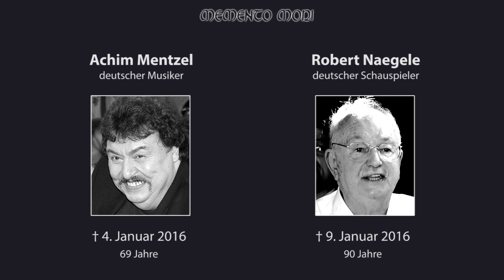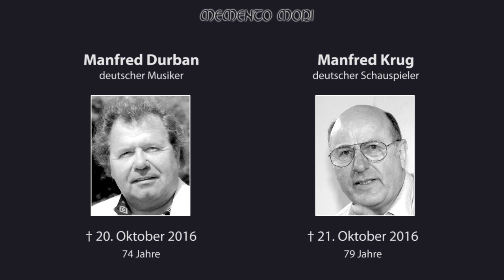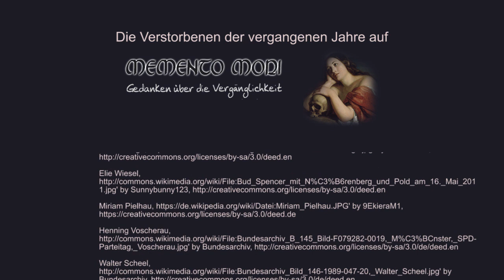Verstorbene Prominente 2016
Welche Prominente sind im Jahr 2016 gestorben? In diesem Video sind die wichtigsten und bekanntesten Promis aufgeführt, die in diesem Jahr gestorben sind. Weitere Verstorbene der vergangenen Jahre findest du

U.a. sind folgende verstorbene Menschen im Video aufgeführt:
Rocklegende David Bowie starb am 10. Januar 2016 im Alter von 69 Jahren, vier Tage später gefolgt von Alan Rickman. Der mehrfach ausgezeichnete Publizist Roger Willemsen ist am 8. Februar 2016 gestorben. "Der Name der Rose"-Autor Umberto Eco starb am 19. Februar 2016. Kinderidol Peter Lustig ist am 23. Februar 2016 von uns gegangen. FDP-Politiker Guido Westerwelle ist mit nur 54 Jahren an Blutkrebs gestorben, Roger Cicero wurde sogar nur 45 Jahre alt, er starb am 24. März 2016. Musiker Prince verstarb mit nur 57 Jahren am 21. April 2016, Charakterdarsteller Uwe Friedrichsen am 30. April. Jahrhundert-Boxer Muhammad Ali ist am 3. Juni 2016 gestorben. Schimanski-Darsteller Götz George starb am 19. Juni 2016 mit 77 Jahren. Fernsehmoderatorin Miriam Pielhau wurde nur 41 Jahre alt, sie ist am 12. Juli gestorben. Ex-Bundespräsident Walter Scheel verstarb am 24. August 2016, er wurde 97 Jahre alt. Der ostfriesische Knochenbrecher und Pferdeflüsterer Tamme Hanken starb im Alter von 56 Jahren an Herzversagen. Schauspieler Manfred Krug ist am 21. Oktober 2016 gestorben, Kultsänger Leonard Cohen am 10. November 2016. Am 25. November 2016 starb der kubanische Revolutionär und Politiker Fidel Castro, er wurde 90 Jahre alt. Am 18. Dezember starb Zsa Zsa Gabor kurz vor ihrem 100. Geburtstag. Nicht im Video aufgeführt, aber ebenfalls im Jahr 2016 gestorben sind Erotik-Model Katie May, George Kennedy (Filmpartner von Nackte-Kanone-Darsteller Leslie Nielsen), Beatles-Produzent George Martin, die beiden Mitglieder der Band Emerson, Lake and Palmer Keith Emerson und Greg Lake sowie die Politiker Hans-Dietrich Genscher und Lothar Späth.
Update: Am 25. Dezember 2016 starb im Alter von 53 Jahren der Sänger George Michael.
Wenn du wissen möchtest, welche Menschen in den letzten Jahren gestorben sind, sieh nach
Diese Seite wird auch gefunden unter den Begriffen: Gestorben 2016, Verstorbene Prominente 2016, Gestorbene Menschen, Prominente Todesfälle, Promis gestorben, Wer ist 2016 gestorben, Verstorbene Schauspieler 2016, Verstorbene Promis 2016, Gestorbene Stars